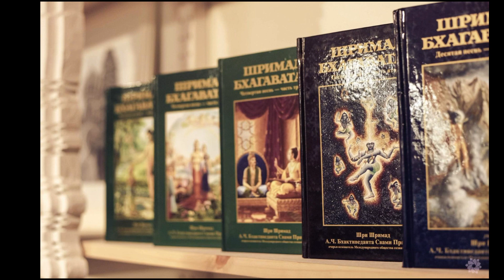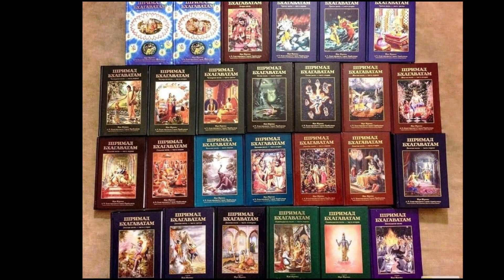Лекция по Бхагавад - гите как она есть. 13.1- 2. А Ч Бхактиведа́нта Сва́ми Прабхупа́да.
ИСККОН быстро распространился в другие крупные города Америки, а затем в Европу и на другие континенты. Впервые в истории Бхактиведанта сумел успешно пересадить одну из индуистских традиций на западную почву и привести в лоно индуизма «тысячи молодых американцев и европейцев», которые стали почтительно называть его «Прабхупада» («тот, у чьих стоп сидят учители» или «свет, исходящий от Его стоп»). За 12 лет, прошедшие с момента приезда Шрилы Прабхупады в Америку до его смерти в 1977 году, он, проповедуя «сознание Кришны», более десяти раз объехал вокруг света, инициировал более 5000 учеников, основал более 100 храмов Кришны и опубликовал около шестидесяти томов комментированных переводов вайшнавских священных текстов. К середине 1970-х годов его танцующие и поющие мантру «Харе Кришна» последователи — кришнаиты — стали обыденным зрелищем на улицах западных городов[5]. Благодаря активной миссионерской деятельности кришнаитов, к началу 2000-х годов книги Прабхупады были переведены на более чем 60 языков и распроданы тиражом более 500 млн экземпляров[8][9]. Последователи гаудия-вайшнавизма считают, что тем самым Прабхупада исполнил предсказание основоположника этой традиции Чайтаньи (1486—1534), который говорил, что его имя узнают в каждом городе и деревне мира

yoga at home
йога для начинающих
цитаты великих людей
мудрые мысли
мантра ом
morning yoga